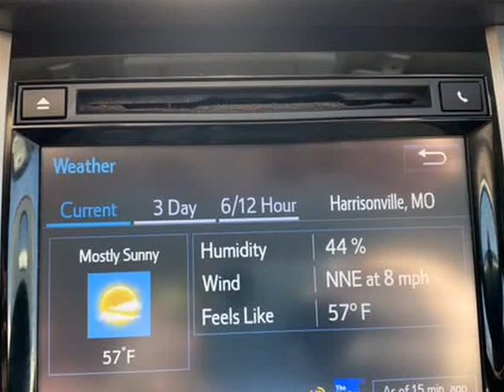2016 Toyota Tundra 4WD Truck CrewMax 5.7L V8 6-Spd AT SR5 (Harrisonville , Missouri)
2406 North State Route 291 Highway, Harrisonville, MO 64701
Harrisonville